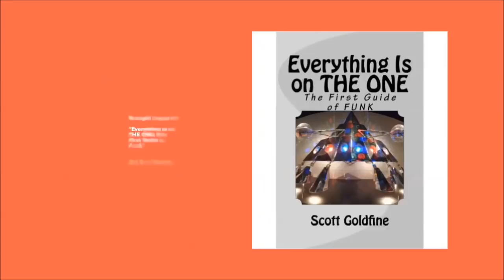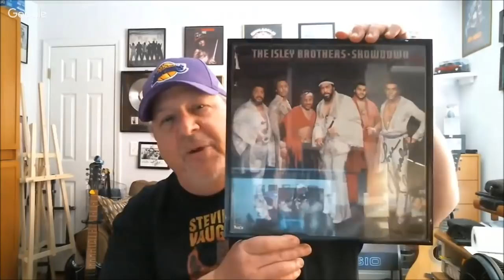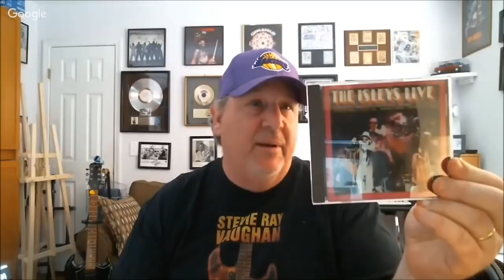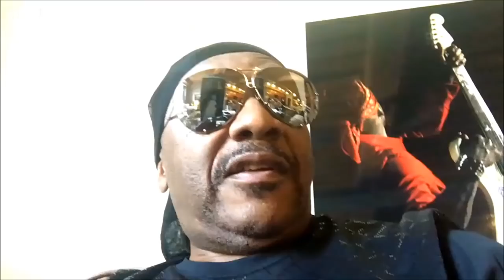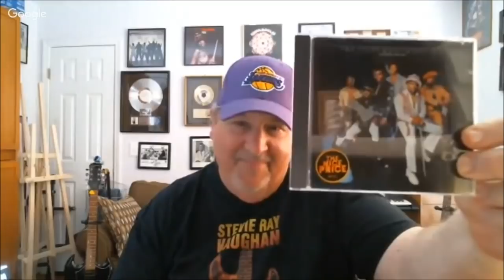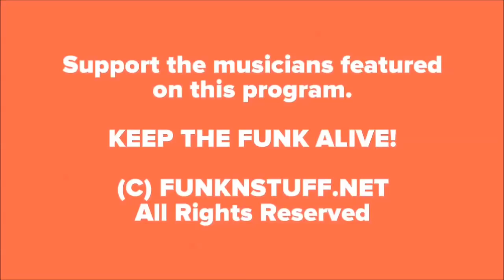"TRUTH IN RHYTHM" - Ernie Isley (The Isley Brothers), Part 1 of 2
One of the most prominent, distinctive and accomplished funk and R&B guitar players of all time -- Mr. Ernie Isley of the rock era’s first family, the fabulous Isley Brothers. Not only was his searing and soaring soloing out front on all 12 of the Isleys’ platinum-selling 3+3 band albums from 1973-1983, but he also played most of the drums too. Before Ernie was even out of grade school, the Isley Brothers’ Ronald, O’Kelly and Rudolph had already carved out quite a career for themselves as a vocal trio during the late 1950s and 1960s. After starting out playing drums as a 12-year-old, in 1966, at just age 14, Ernie found himself holding down the beat for his famous older siblings. Notably, his first studio recording with the Isley Brothers was playing bass on 1969’s funky smash hit “It’s Your Thing.” He then played guitar and drums on his brothers’ subsequent albums, Get Into Something, Givin’ It Back and Brother, Brother, Brother.

In 1973, a new golden era of superlative funk-rock and smooth R&B began when the older Isley Brothers officially appointed Ernie on guitar and drums, youngest brother Marvin on bass and brother-in-law Chris Jasper on keyboards as the group’s band. Not only was their overall sound immediately identifiable, but they were very unique in being equally adept at hardcore funk, guitar-driven rock and sensual ballads. Their work in any of those categories ranks with the best from anyone during that era. A sampling of their classic songs includes “Who’s That Lady,” “Live It Up,” “Fight the Power,” “Harvest for the World,” “At Your Best (You Are Love),” “Take Me to the Next Phase,” “Coolin’ Out,” “Groove With You,” “I Wanna Be With You,” “Here We Go Again,” “Hurry Up and Wait,” “Between the Sheets,” “The Pride,” “Livin’ in the Life,” “Climbin’ Up the Ladder,” “Voyage to Atlantis, “Footsteps in the Dark” and so many others. Those last five were from the 1977 funk-rock masterpiece, Go for Your Guns.

The key ingredients were one-of-a-kind lead vocalist Ron Isley, who was masterful in both gritty and delicate settings; Jasper, a classically trained composer and arranger, who had the distinction of being the very first TRUTH IN RHYTHM guest; and then there was Marvin, with his super funky bass playing and rhythms; and of course, the man you are about to get to know much better, Ernie, a blistering and masterful guitar player.

In the early 1980s, the players notched some success on their own as Isley-Jasper-Isley, notably with the hit song “Caravan of Love.” In subsequent years, Ernie and Marvin reunited in various configurations with their older brothers, and as the only surviving brothers Ernie and Ronald continue to perform today as the Isley Brothers. Jasper also remains active and has released numerous solo albums. Speaking of which, Ernie delivered his only solo album, the wonderful High Wire, in 1990. The Isley Brothers’ many honors and awards include being inducted into the Rock and Roll Hall of Fame in 1992.

In this episode’s interview, Ernie talks about growing up in a household of music stars that for a time also included Jimi Hendrix; what it was like breaking into the group; how he developed his signature guitar sound; insights into their amazing albums and compositions; the hugely influential shadow the Isley Brothers cast on all contemporary music; and recently collaborating with Carlos Santana. As is the case with all TRUTH IN RHYTHM shows, the video quality can only be as good as the remotely located guest’s device and Internet connection permit. So bear with it here as the video does get choppy in spots, but fortunately the audio is mostly unaffected.

Get your copy of "Everything Is on THE ONE: The First Guide of Funk" today!